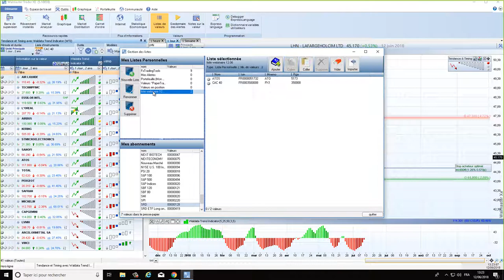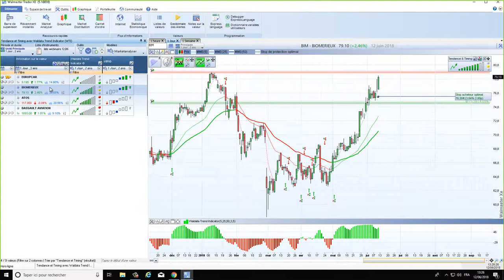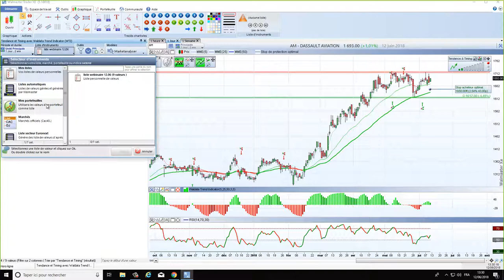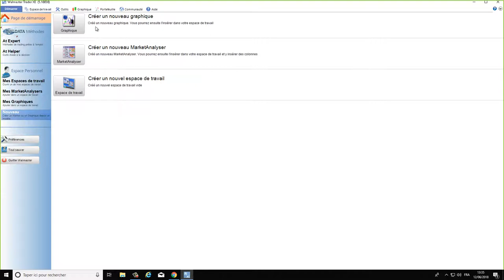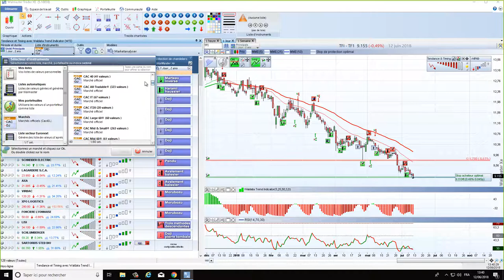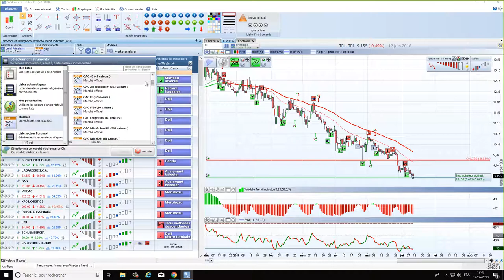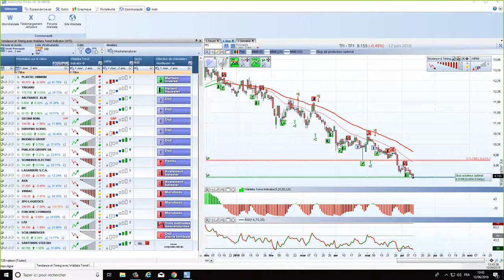7 étapes pour débuter en Bourse !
🚀 Les 7 étapes pour bien débuter en Bourse
Dans cette vidéo, vous découvrirez comment bien débuter en Bourse à l'aide de notre logiciel d'aide à la décision WalMaster Xe.